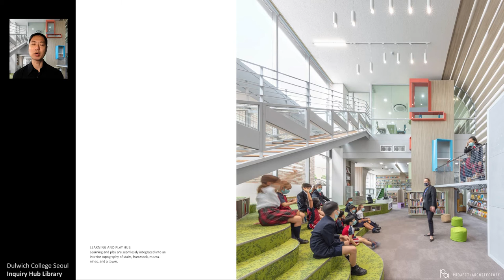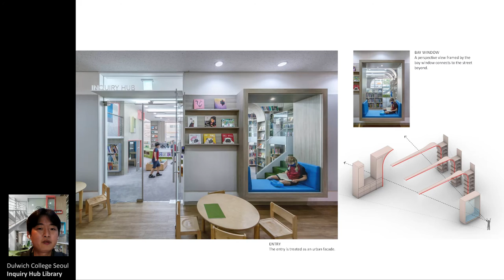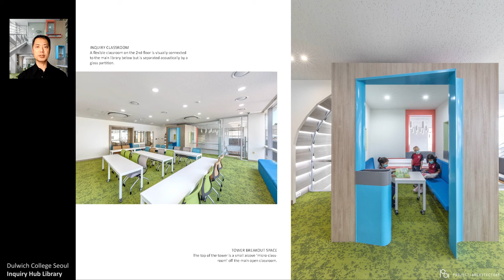AIA International Award: Dulwich College Seoul Inquiry Hub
The acceptance speech for the AIA International Award for the 'Dulwich College Seoul Inquiry Hub' designed by Project : Architecture.

John Hong  AIA, LEED AP / Professor, Seoul National University (director in charge)
Hoseung Lee (Project Manager)
Yeongshin Sim, Eunseop Suh (Design Team)

Jane Smith, Head of Primary School

The Dulwich College Seoul Inquiry Hub is a library and interactive learning space for primary school children ages 4 through 7. As a renovation of an outdated children’s library, the new design implements the idea of ‘interior urbanism’ to create immersive spaces that foster creative learning and play. While the existing library placed children and books across a low, horizontal datum, the new design takes advantage of the double-height volume and uses landscape-like stairs, mezzanines, a hammock, and central tower to create a sense of individual agency. Through the nested scales of new elements, children and adults can interact in diverse social ecosystems, from one-on-one to collective engagement.

The Inquiry Hub intersects with the larger academic community through its transparent entry and reading bay window. Interior elements are carefully positioned to draw students into a bookstacks area with an adjacent book mezzanine. This zone creates ‘future memories’ through abstractly referencing an urban arcade and historically significant libraries from around the world. In the double-height multi-purpose area, the afore-mentioned landscape stair with integrated bookshelves allows children to gather in various groups.

The library’s central figure is a 2-story tower supporting a hammock: Together they form a vertical learning and play experience. The added dimension allows access to two levels of front-facing books – a display format that inspires children to interact with learning materials. The top portion of the tower faces a flexible 2nd floor classroom reserved for language learning, technology, crafts, and lectures and workshops.

덜위치 칼리지 서울, Inquiry Hub

덜위치 칼리지 서울의 Inquiry Hub는 4세부터 7세까지의 초등학생을 위한 도서관이자 양방향 학습이 이루어지는 공간입니다. 노후된 옛 어린이 도서관은 ‘인테리어 어바니즘’이라는 아이디를 통해 창의적 학습과 놀이를 위한 공간으로 탈바꿈하였습니다. 기존의 도서관이 낮고 수평적인 공간 위에 어린이와 책을 배치했다면, 새로운 도서관은 2층으로 까지 이어진 높은 공간을 적극활용하며 지형을 은유하는 계단과 중이층 그리고 중앙의 타워 및 그것과 연결된 해먹을 통해 각 공간의 독립적 감각을 만들어냅니다. 어린이와 어른의 스케일이 혼합된 이 공간들에서 사용자들은 일대일에서 집단에 이르는 다양한 규모의 사회적 생태계를 형성하고 상호교류할 수 있습니다.

Inquiry Hub는 투명한 출입구와 내부 복도를 향해 열린 창틀의자를 통해 덜위치 칼리지 서울의 다른 공간들과 연결됩니다. 출입문을 지나 마주하는 책장을 비롯한 가구들은 중이층을 중심으로 계획된 서고 영역을 향해 학생들이 자연스레 이끌리도록 신중하게 디자인 되고 배치되었습니다. 전세계 도시의 아케이드와 역사적으로 의미 있는 도서관을 추상적으로 참조하여 만들어진 이 서고 영역에서 학생들은 ‘미래의 추억’을 만들어내게 됩니다. 2층 높이의 다목적 공간에서는 책장과 계단이 통합된, 앞서 설명한 지형을 은유하는 계단을 중심으로 사용자들이 다양한 그룹활동을 할 수 있습니다.

도서관의 중심공간은 해먹을 지지하는 2층 높이의 탑입니다. 탑과 해먹은 새로운 수직적 학습공간과 놀이의 경험을 제공합니다. 이곳에서 어린이들은 책의 표지가 전면으로 전시된 두가지 형태의 책장을 통해 학습자료와 보다 깊이 상호작용하며 새로운 영감을 얻을 수 있습니다. 그리고 타워의 상단부분은 학습,기술, 공예, 강의 및 워크샵을 위해 사용되는 2층의 교실과 연결되어 하단부분과는 또 다른 경험을 아이들에게 제공합니다.

존홍 미국건축사, LEED AP /교수, 서울대학교 (director in charge)
이호승 (Project Manager)
심영신, 서은섭(Design Team)

제인 스미스, 초등학교장
계약자: 조남주, 커뮤니케이션 및 마케팅 담당이사